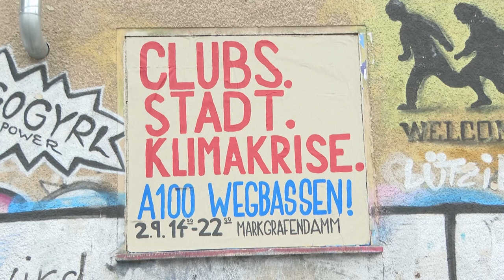"A100 wegbassen" - Großdemo gegen Autobahnausbau in Berlin | AFP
Mit wummernden Bässen gegen den Ausbau der Autobahn A100: Tausende Menschen sind in Berlin dem Aufruf eines Aktionsbündnisses zu einer Großdemo gegen das umstrittene Verkehrsprojekt gefolgt. Die Initiatoren befürchten, dass durch das Vorhaben Kulturorte, Jugendzentren und sogar Schulen weichen müssen.